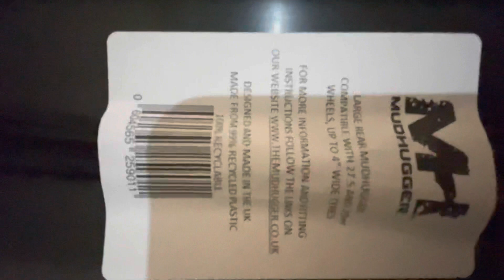Mudhugger Large Rear Mudguard Installation on Trek Marlin 8 2022/Qatar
Mudhugger Large Rear Mudguard Installation on Trek Marlin 8 2022